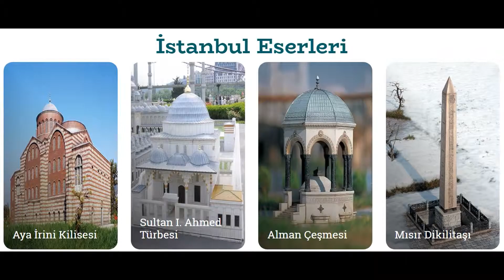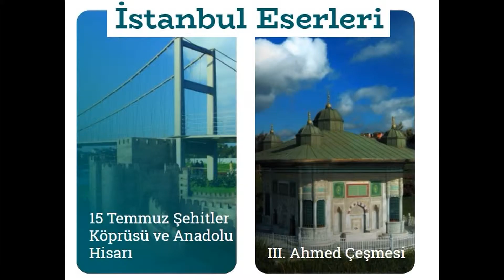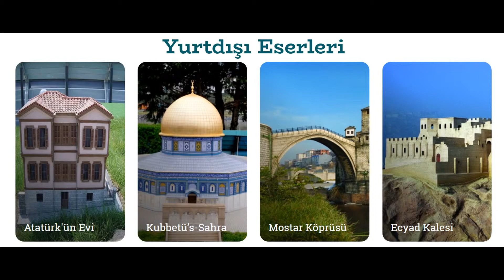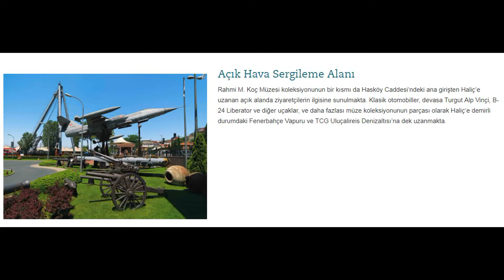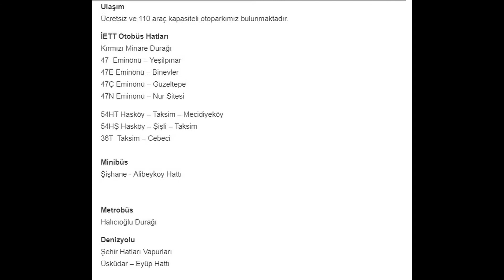Istanbul'da Çocuklar İçin Aktiviteler 1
Colorful Locomotives

Rengarenk Lokomotifler

Çocuklar İçin İstanbul'da Aktiviteler | 1
Activites For Kids | 1

Fun
Funny
Trip
Gezilecek yerler
Eğlenmeye gidilecek yerler
Rahmi Koç Müzesi
Mustafa Koç
Miniatürk
Ayasofya
Hagia Sophia
Sultanahmet
Sultan Ahmet
Payitaht Abdülhamit
Konstantin
Bizans
Süleyman
Süleymaniye
Muhteşem Yüzyıl
Lamborghini
Gemi
On Board
Museum
Müze
Gezi Rehberi
Tarih
History
History Channel
Eğlenceli
Çocuklar İçin Gezi
Gezi Önerileri
Gezi Tavsiyeleri
DIY
Do it yourself
Atakule
İstanbul 3. Havalimanı
Boğaz Köprüsü
Fatih Sultan Mehmet Köprüsü
Sur
Rumeli
Yavuz Sultan Selim
Russia
Russian
Türk
Turkish
Food
Yemek
Kebab
Arabian
Arap
Taksim Square
Taksim Meydanı
Gezi Parkı
For Kids
Learn Colors
Learn History
Tarihi Mekanlar
Topkapı Sarayı
Yerebatan Sarnıcı
Arkeoloji Müzesi
Galatasaray
Saray
Fenerbahçe
Su Altı
Akvaryum
Aqua
Us
Okbaby
Nursery Rhymes Song
BTS
Oh Sheep
Koyun
diy pointe shoes
Future
Jana
Oil Challange
Lego
Yunus Balığı
Karadeniz
Söz
Çukur
Hakan Muhafız
Netflix
Cartoon Network
Free google play codes live stream
Free Tour
Ücretsiz Gezi
Hemen izle
Watch Now
Trailer
Upcoming
Gelecek Filmler
How Ridiculous
KBS World
The try Guys
Kitchen Nightmares
1 Mil
Seri A
Special
Smokey eyes
Life Hacks
5 minutes crafts
Nikkie Tutorials
Cinemasins
Most Viewed Videos of All Time
Dominion
Minecraft
Despacito
Bruno Mars
Aankh Mare
Noel ilahisi
Danish Zehen
Bird box
Murat şef
tv8
O Ses
Tsunami
Taki taki
Sranan Tongo
Thank you next
Bir ihtimal biliyorum
Belki de dönerim
Jet sosyete
Cem Yılmaz
Yılmaz Erdoğan
Sazan sarmalı
Karakomik filmler